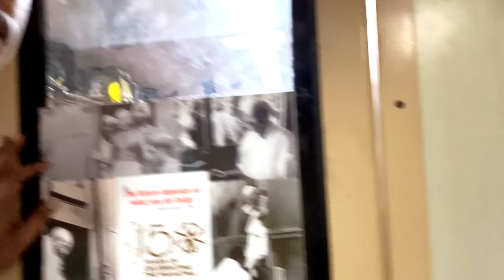Anky's Trip Revenge Prank - Gone Horribly Wrong ) Her Vlog Turned Into My Prank